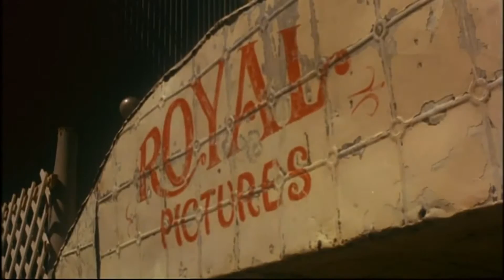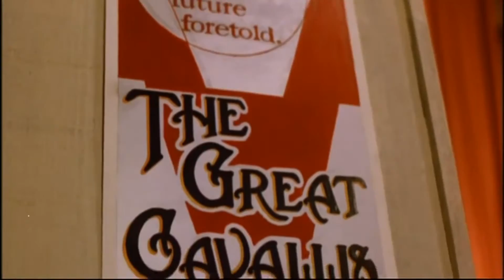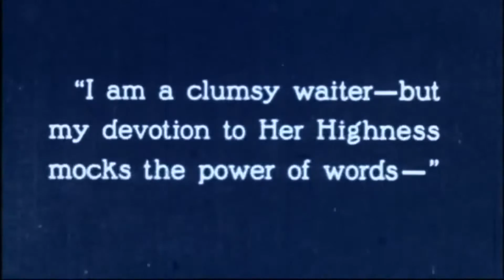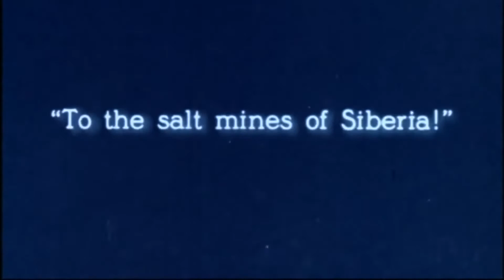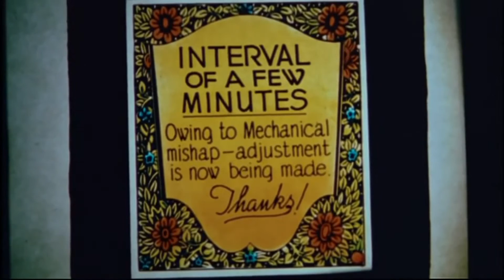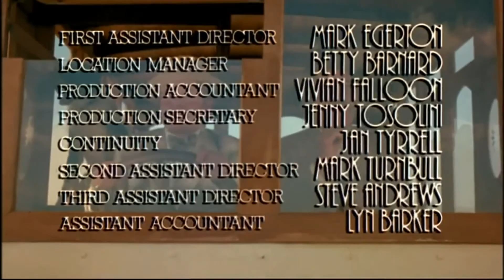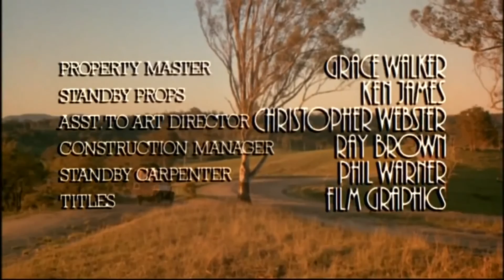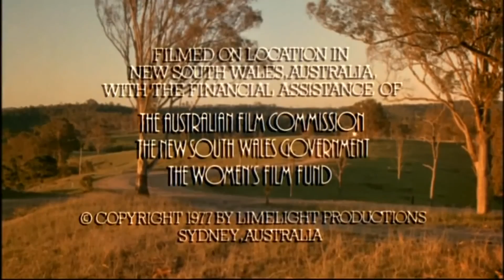my edited video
1388  The Picture Show Man 1977